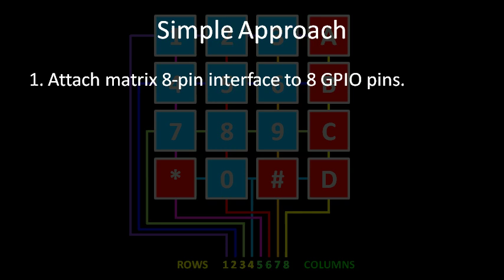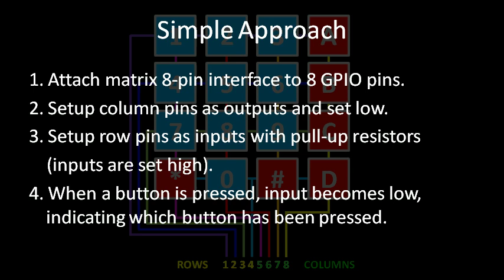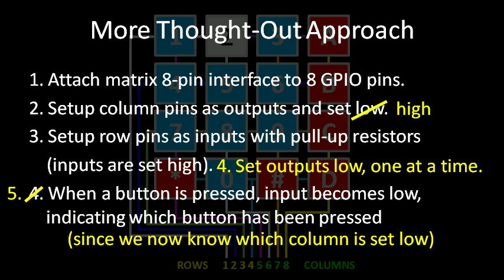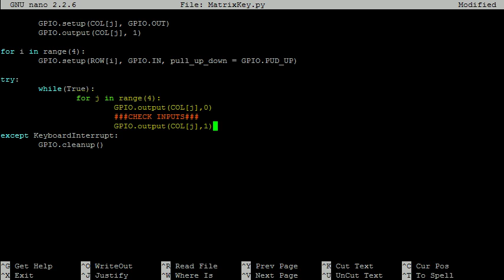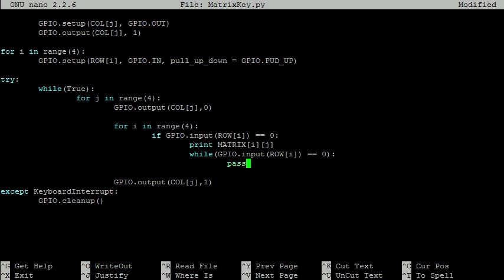Membrane Matrix Keypad with the Raspberry Pi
This video outlines how to use a membrane matrix keypad with the Raspberry Pi using the python programming language.